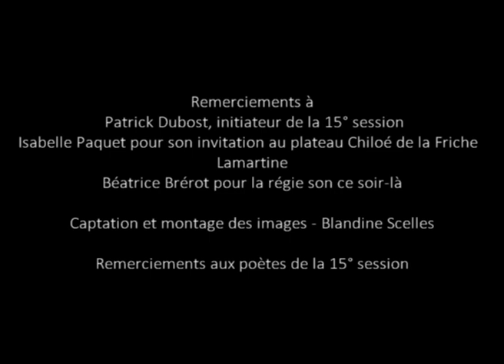Pièce poétique et sonore "SMS" de Blandine Scelles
Lecture performée  par Blandine Scelles, suite à une résidence au sein du Collectif Ecrits studio
Performance à la Friche Lamartine, Lyon, le 31 octobre 2018